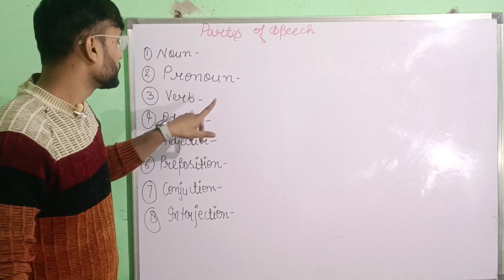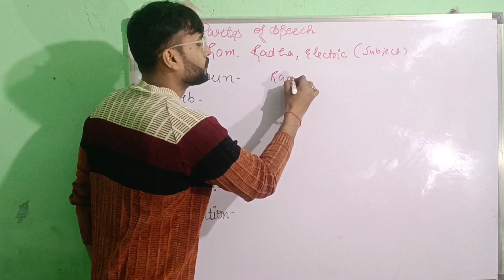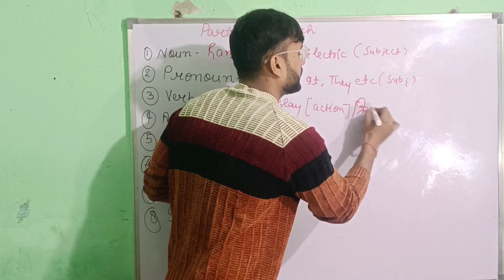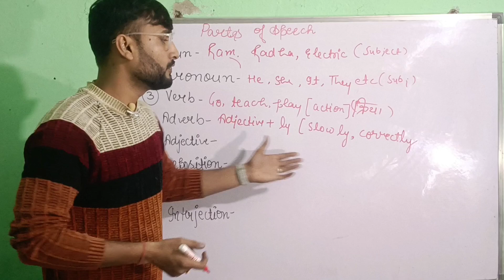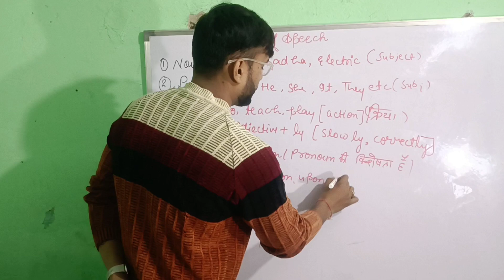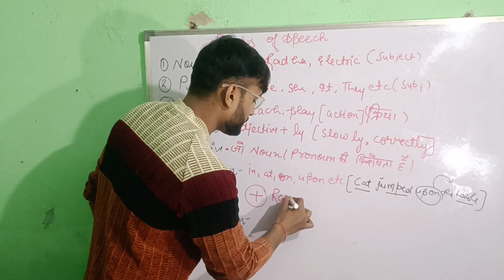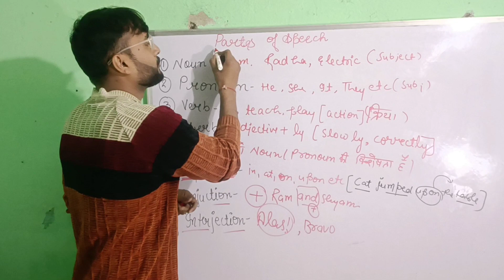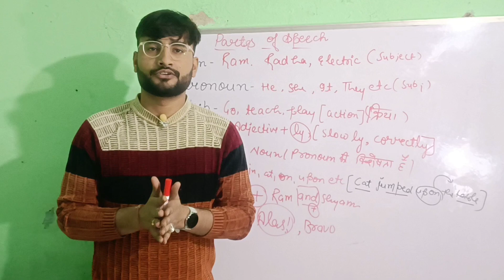PARTS OF SPEECH.